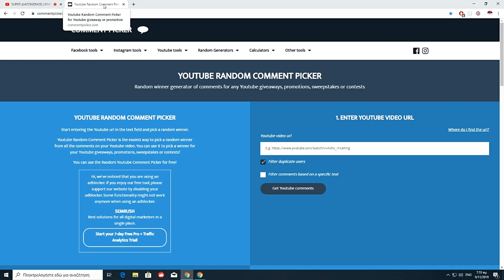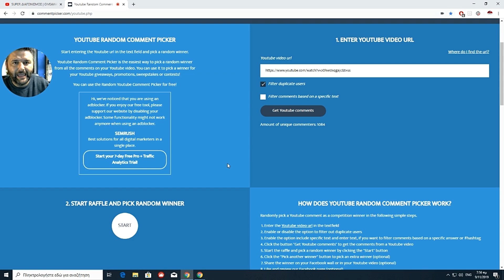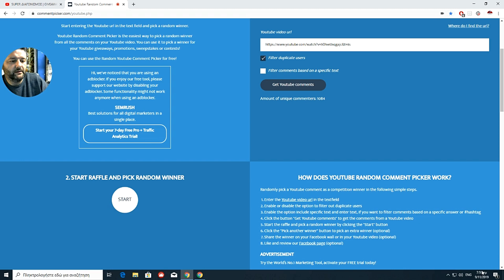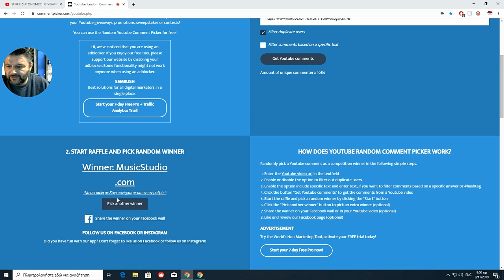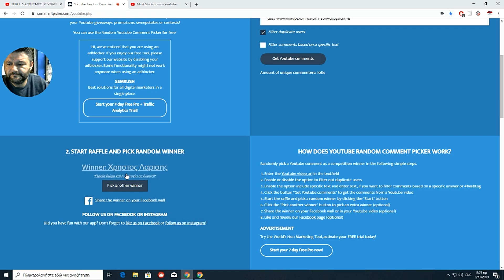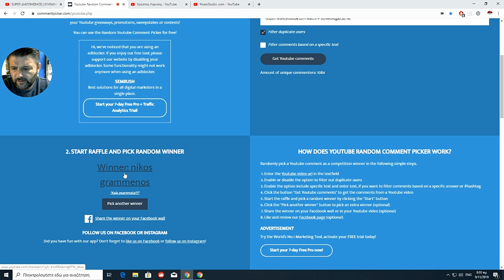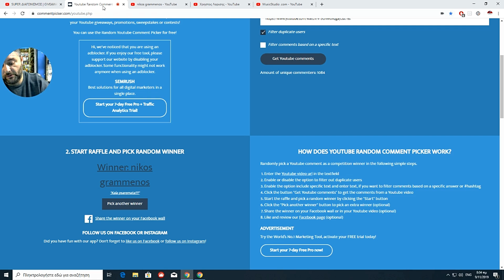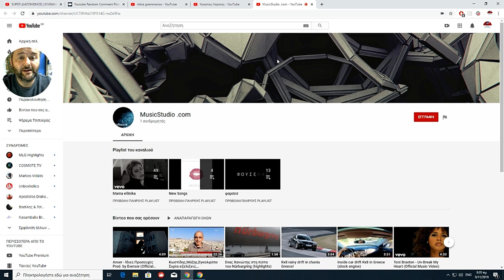Η ΚΛΗΡΩΣΗ ΤΟΥ GIVEAWAY..ΣΕΤ ΚΑΛΑΜΙ ΜΗΧΑΝΑΚΙ ΠΕΤΟΝΙΑ ΓΙΑ SURF CASTING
Η ΚΛΗΡΩΣΗ ΤΟΥ ΠΡΩΤΟΥ  GIVEAWAY..ΣΕΤ ΚΑΛΑΜΙ ΜΗΧΑΝΑΚΙ ΠΕΤΟΝΙΑ ΓΙΑ SURF CASTING. ΠΟΙΟΣ ΕΙΝΑΙ Ο ΜΕΓΑΛΟΣ ΝΙΚΗΤΗΣ?
Δες το βίντεο για να μάθεις ποιος είναι ο νικητής του giveaway και οι αναπληρωματικοί...Επίσης στο τέλος του βίντεο θα βρεις πληροφορίες για το δεύτερο giveaway με δώρα για την τεχνική του spinning.
ΓΡΑΦΤΕΙΤΕ ΣΤΟ ΚΑΝΑΛΙ ΜΑΣ ΚΑΙ ΠΑΤΗΣΤΕ ΤΟ ΚΑΜΠΑΝΑΚΙ ΤΩΝ ΕΝΗΜΕΡΩΣΕΩΝ ΓΙΑ ΝΑ ΜΗ ΧΑΝΕΤΕ ΒΙΝΤΕΟ!

✅ΔΕΙΤΟ ΤΟ ΠΡΩΤΟ ΒΙΝΤΕΟ ΕΔΩ..

Σημειώσεις-όροι χρήσης: Επιτρέπεται η ενσωμάτωση των βίντεο σε blogs και ιστοσελίδες με αναφορά στην πηγή